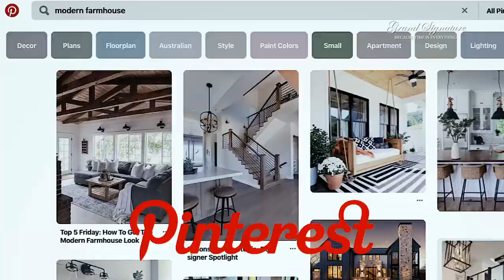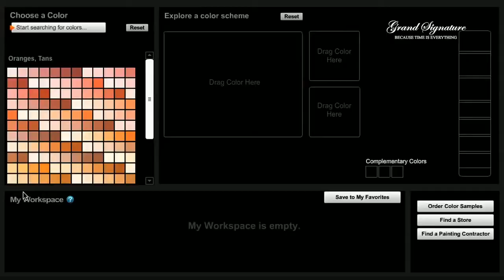Remodelacion estilo casa de granja moderna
La rehabilitación de una casa es un proceso de tomar una propiedad y restaurarla y mejorarla. Esto generalmente ayuda a impulsar la propiedad a una condición satisfactoria, o incluso excelente, sin cambiar drásticamente el plano del piso.
Uno de los proyectos más costosos que un inversionista de bienes raíces puede emprender es rehabilitar casas. Este esfuerzo puede ser tanto desalentador como desafiante, especialmente para los inversores principiantes, ya que consiste en comprar una propiedad, renovarla y venderla por el valor total del mercado. La rehabilitación requiere atención a los detalles y mucho tiempo para dominar, pero sigue siendo una de las opciones de inversión más lucrativas en bienes raíces. En este caso, la casa es de estilo rural.

La decoración de la granja es cálida, acogedora, relajante y llena de encanto y carácter. Evita las sensibilidades modernas y se remonta a un tiempo más simple. Dicho esto, el estilo de granja es sorprendentemente inteligente. Para evitar que una granja parezca demasiado "kitsch de campo", debe haber un equilibrio entre lo antiguo y lo nuevo. Debe ser limpio, elegante y de buen corazón.